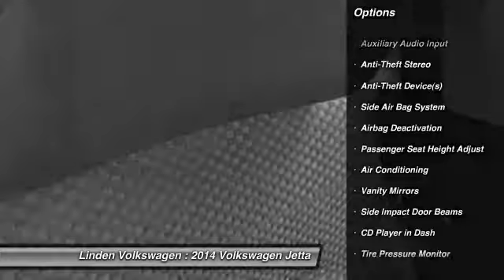2014 Volkswagen Jetta Roselle NJ 07203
2014 Volkswagen Jetta

This vehicle is located at:

Linden Volkswagen
401 East St. George Avenue